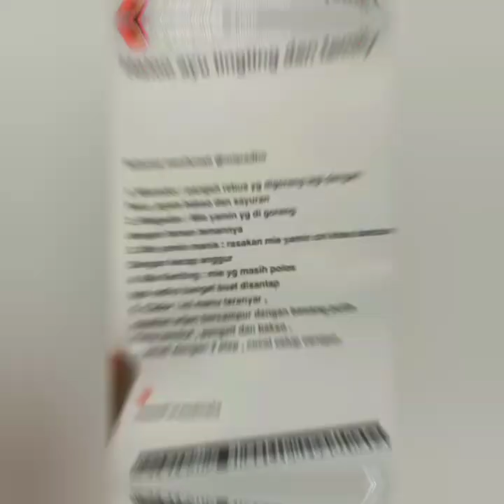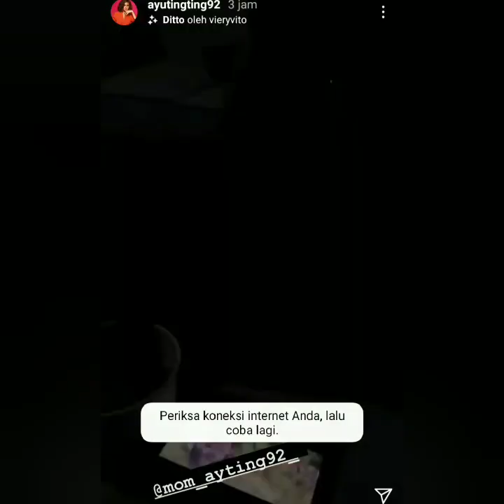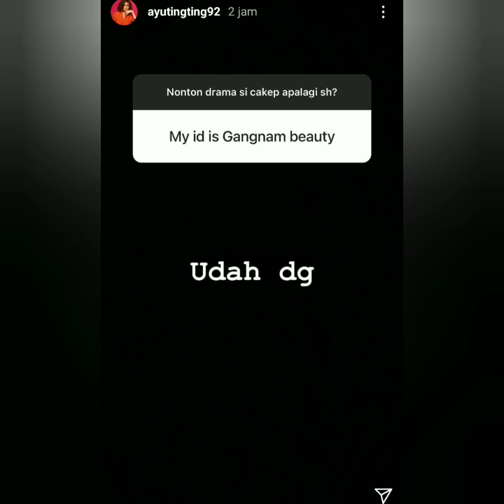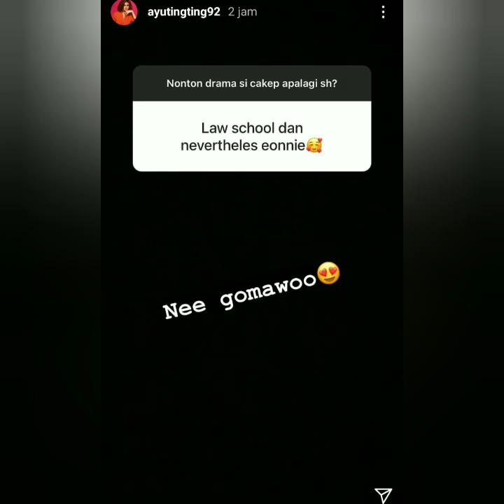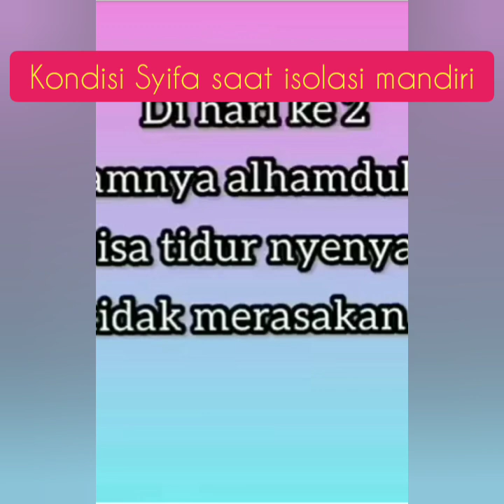Info terbaru pagi ini, Jum'at 16 Juli 2021. Ada yang Spesial di IGS Ayu ting-ting.